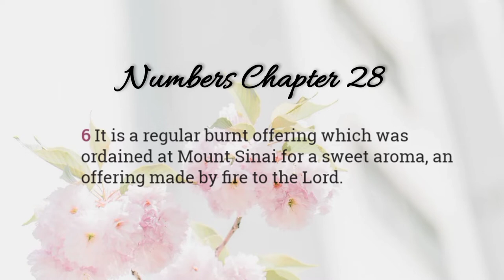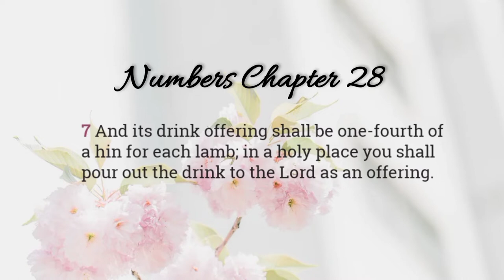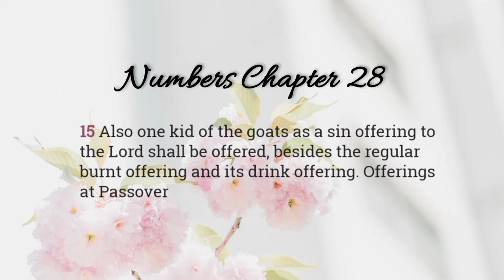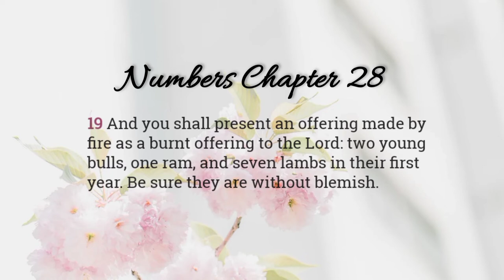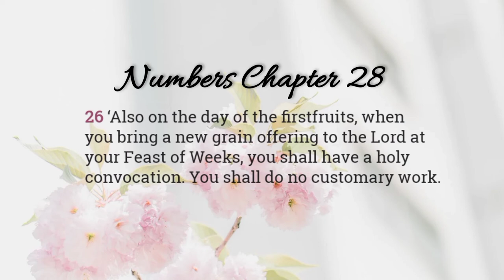NUMBERS 28 NKJV: DAILY OFFERINGS (Audio Bible)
Numbers 28 NKJV Audio Bible.
Daily offerings. Sabbath offerings. Monthly offerings. Offerings at Passover.
Offerings at the Feast of Weeks.